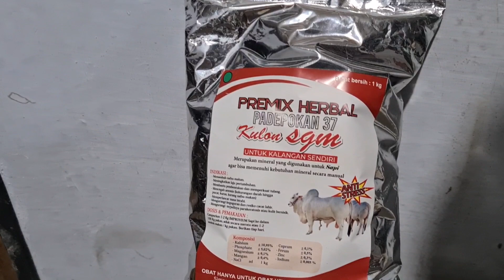Sepesial Gerbek MALAM || Kulon SGM